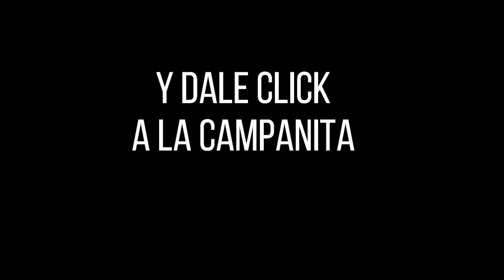CULONA NOCHE Resultado del Domingo 23 de enero de 2022 ✅🥇🔥💰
Hola buenas noches, te presentamos los resultados de las loterías y chances en Colombia, vamos con el Resultados del Chance Culona noche del Domingo 23 de enero de 2022.